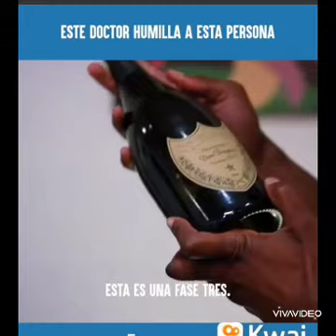abstractos artsmiguelfidel arteurbano69 arteurbanord